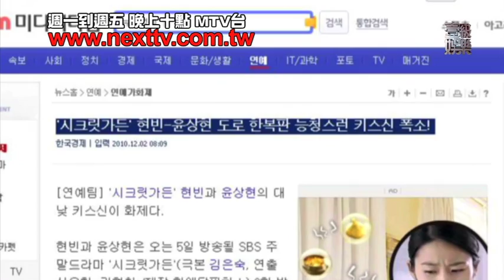[壹級娛樂MTV台10點」秘密花園玄彬耍娘 河智苑Man味十足